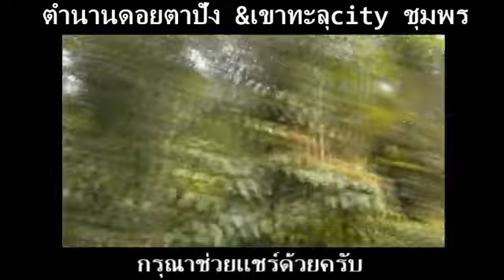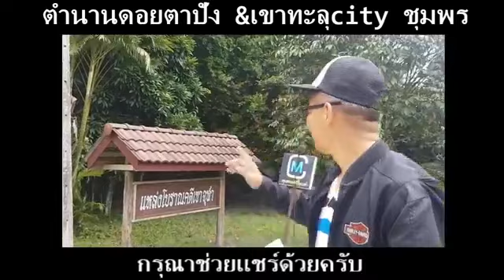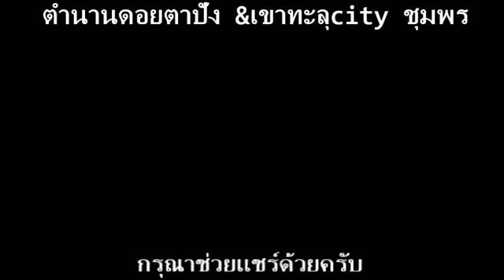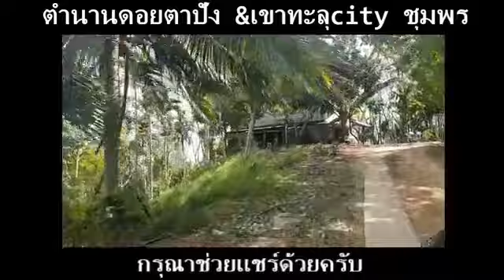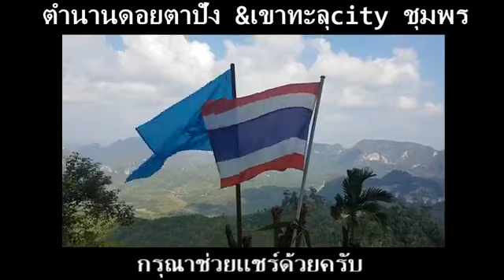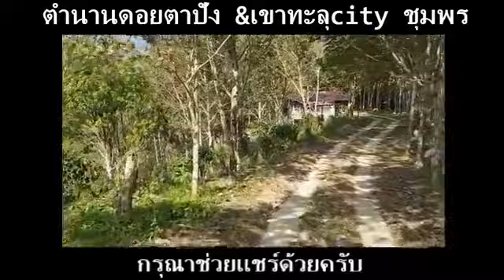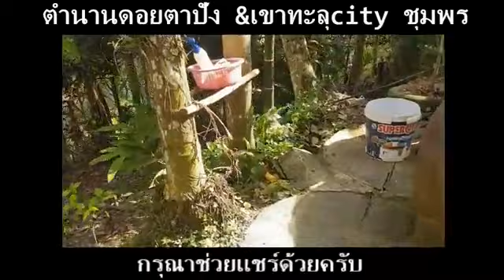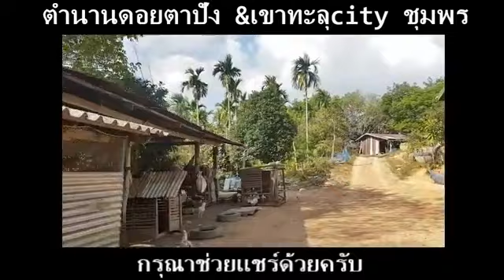ตำนานดอยตาปัง &เขาทะลุCity ชุมพร ตามแอดมาครับ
เขาทะลุ ตั้งอยู่ในตำบลเขาทะลุ พื้นที่โดยทั่วไปเป็นภูเขาสูง สลับที่ราบ เป็นแหล่งต้นน้ำ แม่น้ำสวีหนุ่ม มีภูเขาสูงและมีรูทะลุภูเขามองเห็นในระยะไกลและโดดเด่น กลายเป็นเอกลักษณ์สำคัญของ ตำบลไม่ไกลจากเขาทะลุมีจุดชมวิวที่งดงาม ชื่อว่าจุดชมวิว ดอยตาปัง ซึ่งสามารถชมวิวพระอาทิตย์ขึ้นในยามเช้าและ ทะเลหมอก ที่แสนงดงาม รวมถึงวิวของเขาทะลุที่มองเห็นอยู่ไกลๆ อีกด้วย สำหรับการขึ้นไปชมวิวที่ยอด ดอยตาปัง เมื่อถึงจุดจอดรถต้องใช้บริการ รถโฟรวิว ของชาวบ้านขึ้นไปเนื่องจากเส้นทางเป็น ดินแดงและออฟโรด สามารติดต่อได้ที่ผู้ใหญ่บ้านเขาทะลุ โทร โดยคิดค่าบริการเที่ยวละ 500 บาท รถนั่งได้ 10 คน ใช้เวลาเดินทางจากจุดจอดรถประมาณ 15 นาที ชมวิวทะเลหมอกและเขาทะลุ ในยามเช้าแล้ว กิจกรรมอีกอย่างหนึ่งที่ไม่ควรพลาดคือ มาชิมกาแฟเขาทะลุที่ขึ้นชื่อ ซึ่งมีให้ชิมกันที่บ้านของผู้ใหญ่บ้าน ซึ่งเปิดเป็น ร้านกาแฟเล็กๆ ให้นักท่องเที่ยวได้แวะชิมและเลือกซื้อหากาแฟ และผลิตภัณฑ์ต่างๆ เช่น กาแฟสำเร็จรูป ผงกาแฟขัดผิว ชากลิ่นกาแฟ

และพบร่องรอยโครงกระดูกมนุษย์ยุคโบราณ 4000 ปีที่บ้านเขาทะลุ และมีชาวบ้านเจอสิ่งของภายในถ้ำเช่น หม้อดินโบราณ เครื่องประดับ ลูกปัด กำไลข้อมือ กำไลข้อเท้า และพบโครงกระดูกเพศหญิงจึงได้ทำการล้อมด้วยอิฐ จึงเป็นแหล่งซึ่งสามารถเป็นที่เรียนรู้ทางประวัติศาสตร์ต่อไปสำหรับนักท่องเที่ยว